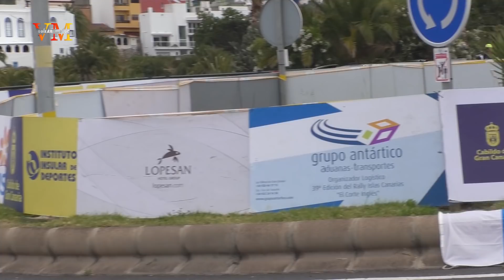43 RALLYE ERC ISLAS CANARIAS 2019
Previa 43 Rallye Islas Canarias 2019